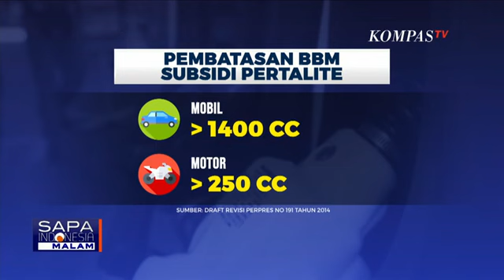Soal BBM Subsidi yang akan Dibatasi, Jokowi: Belum Terpikirkan dan Belum Rapat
KOMPAS.TV - Presiden Joko Widodo membantah akan ada pembatasan pembelian BBM Subsidi mulai 17 Agustus mendatang.

Presiden Jokowi bahkan menyebut ide tersebut belum terpikirkan dan Ia belum merapatkan hal tersebut.

Sebelumnya, terdapat rencana pemerintah yang akan membatasi BBM Subsidi per 1 September 2024.